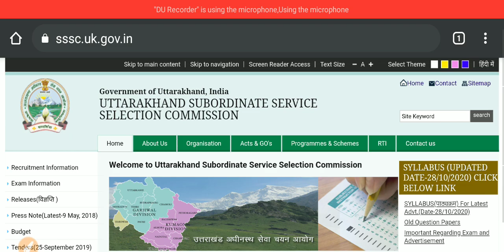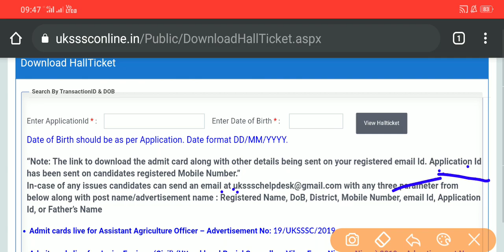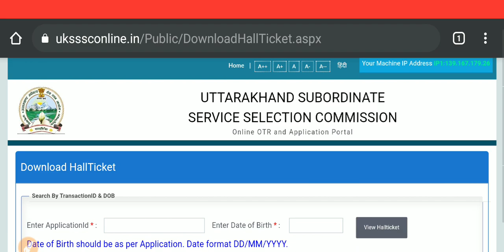uksssc latest notification| Uttarakhand pasudhan prasaar adhikaari admit card released